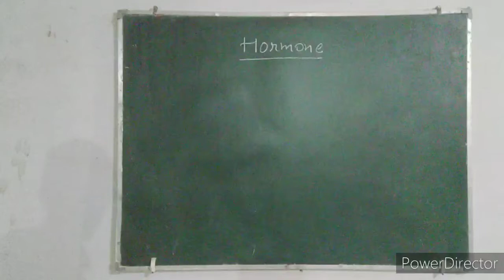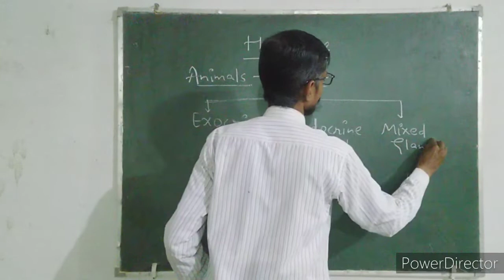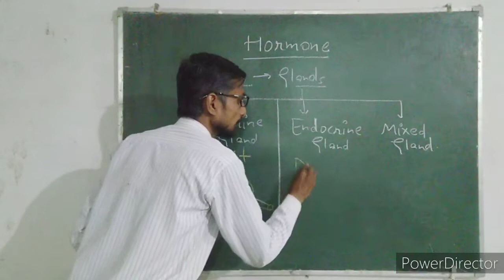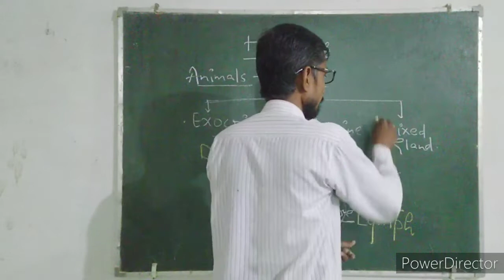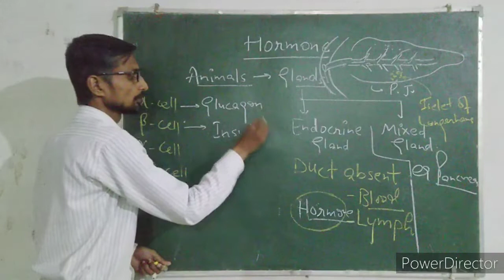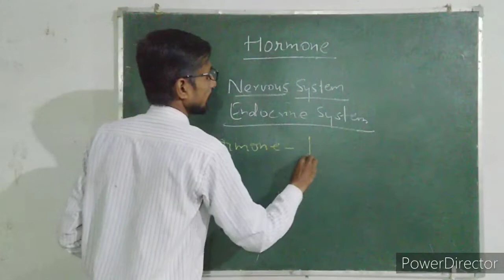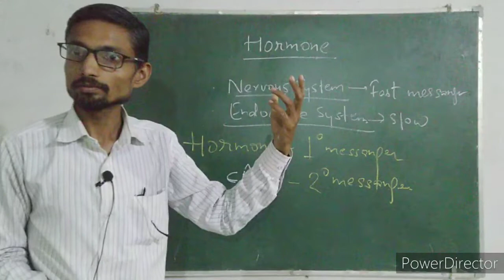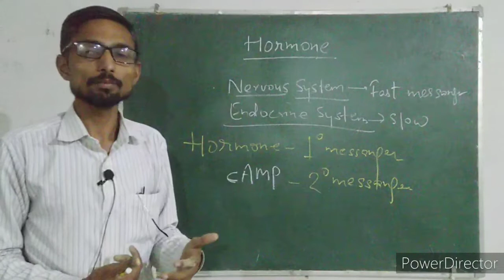Hormones|Hormones as a Primary Messanger|BSc Online Class|Rehan Khan Sir|BIO With ACI